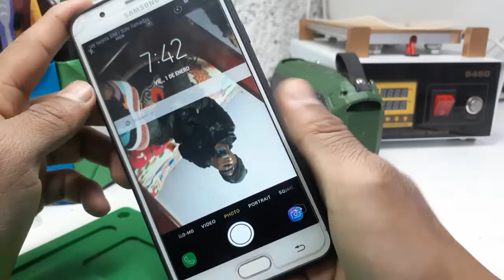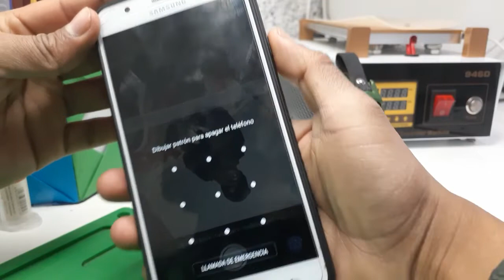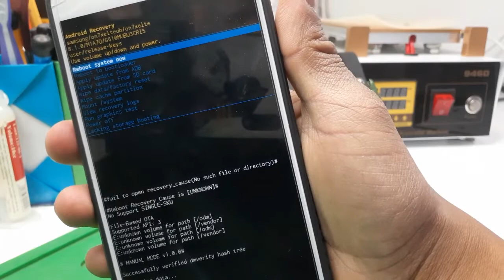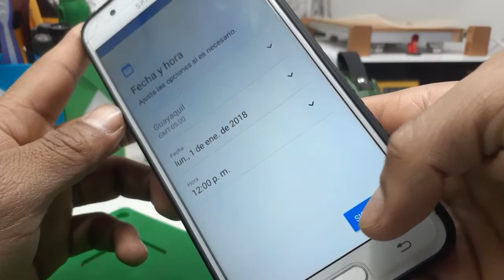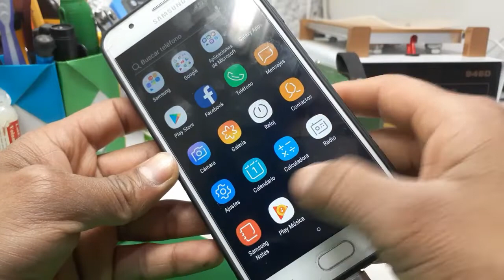FORMATEAR QUITAR PATRON J7 PRIME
vamos a quitar el patrón o la contraseña de un teléfono samsung J7 PRIME
utilizando las teclas del teléfono para entrar al modo recovery y restaurar los datos de fábrica